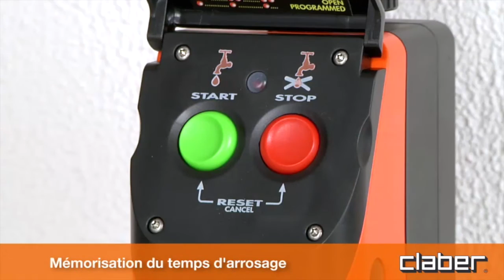Programmateur Aquauno Pratico Plus - FR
Guide à l'utilisation de Aquauno Pratico Plus, programmateur à  batterie pour arroser automatiquement le jardin et les plates-bandes:  il fonctionne à l'aide de deux simples boutons et peut être relié à un capteur qui suspend l'arrosage lorsqu'il pleut.